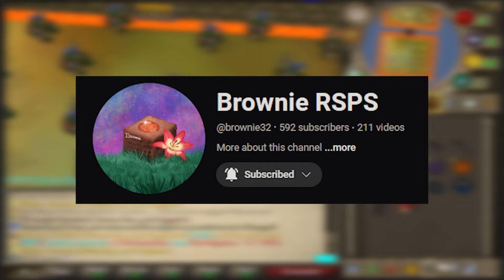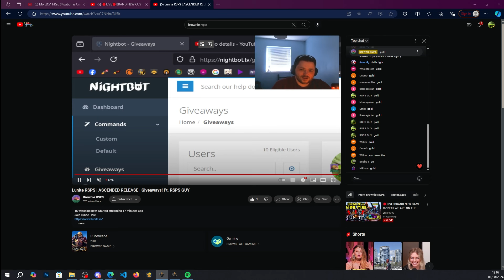The BEST Start To This BRAND NEW GAMEMODE On This Custom RSPS!! (#1 Ascended series)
0:00 INTRO USE REFER RSPSGUY
0:03 GIVEAWAY INFO AS USUAL
0:13 NEW GAME MODE EXPLAINED
0:48 MY FRIEND BROWNIE RSPS
1:12 EPISODE 1 OF THIS NEW GAMEMODE
8:23 THE OUTRO OF OUTROS OMG